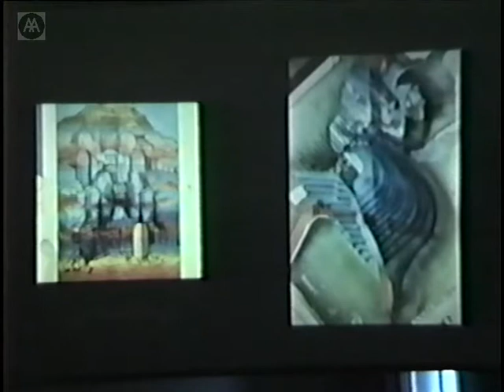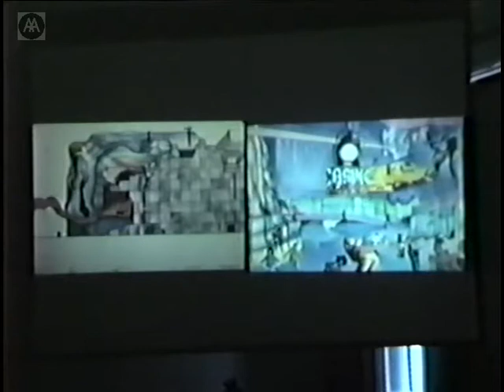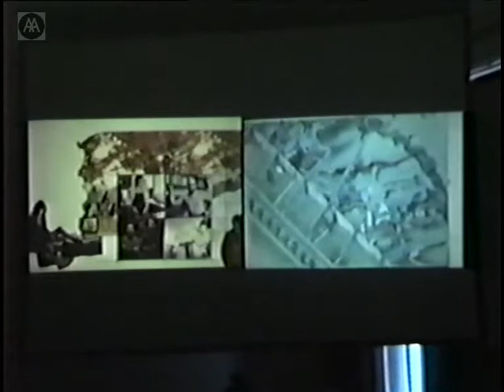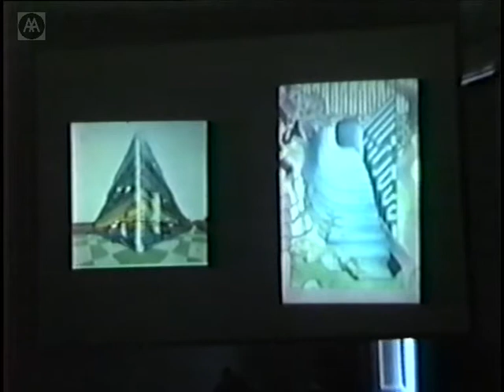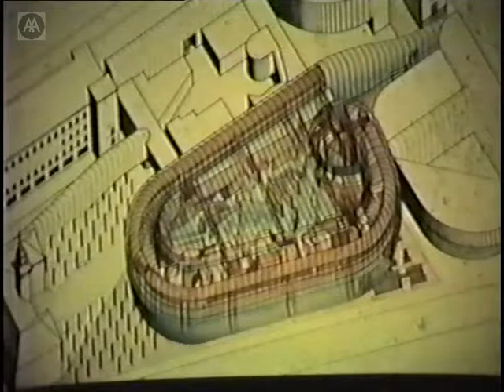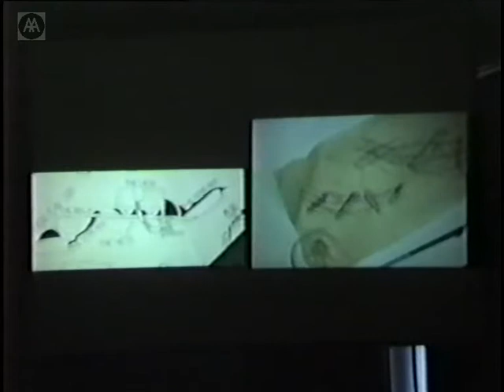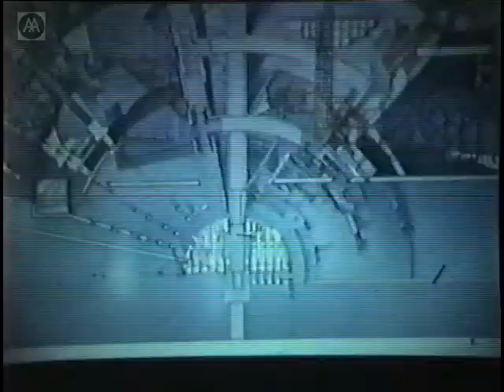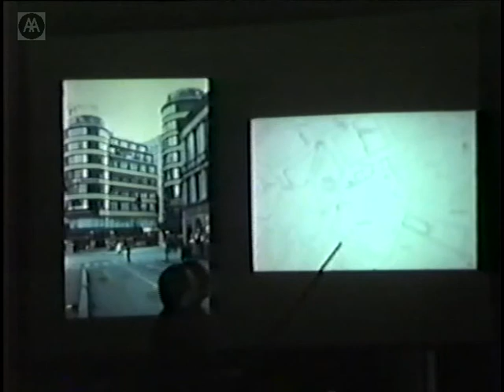Peter Cook - 21 Years, 21 Ideas - Part 1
In the first of two lectures Peter Cook talks about his work up to 1975. Lectures coincide with the exhibition and AA publication 21 years - 21 ideas.